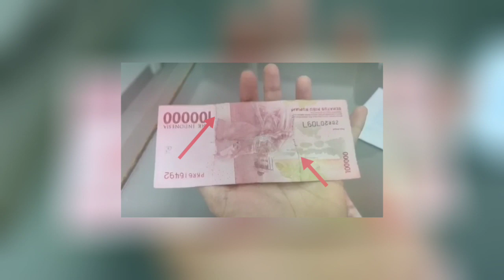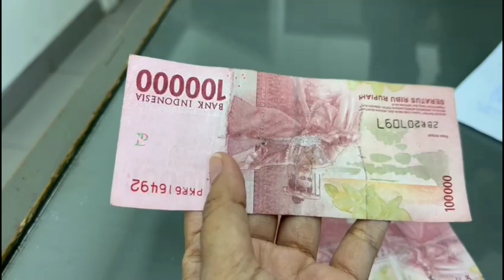Beredar uang mutilasi seratus ribu | Rumahberita